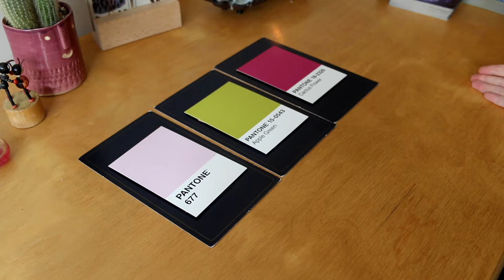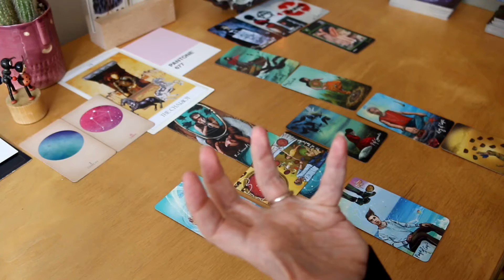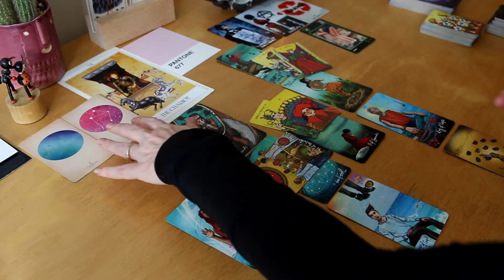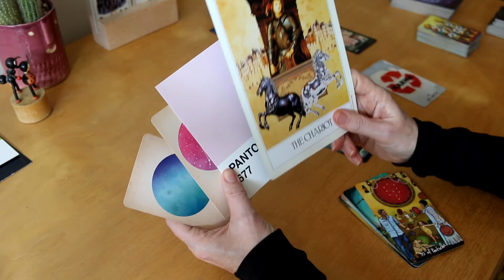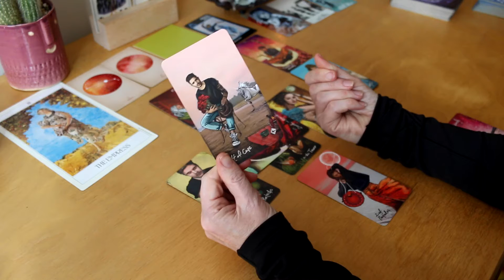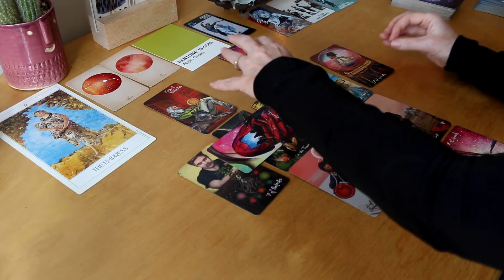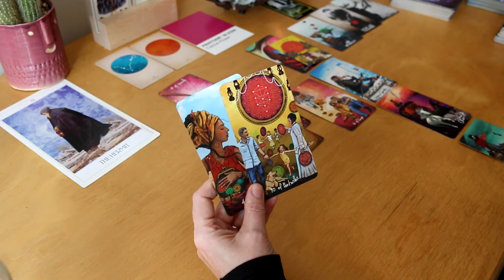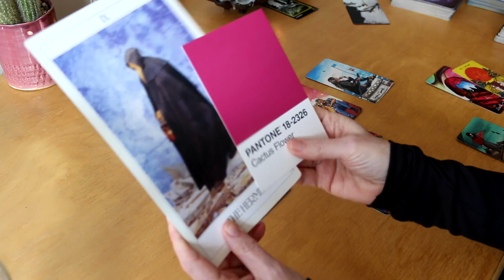💋Pick a Card💋 Pucker up! Here they come!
Who has their eyes on you? This may give you an insight into that certain someone who has a romantic interest in you. How can you recognise this person? How do they perceive you and what are their intentions towards you? Most importantly, who has looked at you and wonder what it would be like to kiss you?

If you would like a private reading for further insight, I'd love to help.

Here is a list of the tarot decks used. I have bought them from the makers direct, the amazing 'Little Red Tarot' shop.,Etsy or Amazon.

Pantone 100 Postcards. Chronicle Books.
The El Goliath Tarot Deck. Second ed. by Goliath (beautiful! beautiful!)
Bansky Tarot Deck by Shilo Lewis
The Light Seer's Tarot
Fungjai Tarot
Morgan Greer (in a tin)
The Arcana of Astrology by Claire Goodchild.
Dark Goddess Tarot- Ellen Lorenzi
Life is like a Board Game Tarot by Krystal Banner
Wierd Crushes British Hunks- found in Aldi-by Bubblegum Stuff.

THE HULUPPU TREE 'represents the "Tree of Life' which connects heaven, earth and the underworld and hints of the different experiences we celebrate and endure during our lifetimes. This is a general reading where you need to hold onto the bits which make you a better person and forget the bits that don't apply.

Time Stamps:
Deck 1 -- 01:26
Deck 2 -- 24:15
Deck 3 -- 39:30

River Deep - Retro Soul - Commercial Web License
by Vodovoz.